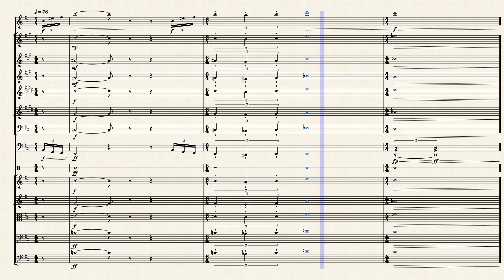Enter, Ganondorf - The Legend of Zelda: Ocarina of Time